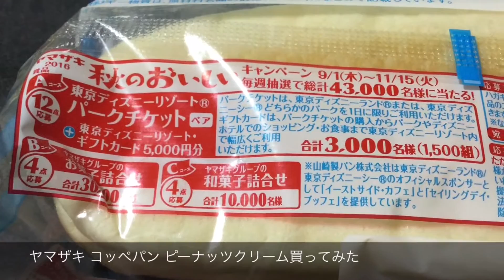ヤマザキ コッペパン ピーナッツクリーム買ってみたjapanese food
japanese food
濃厚でとってもおいしかったです。
ごちそうさまでした。358